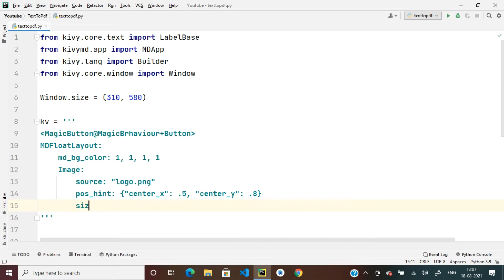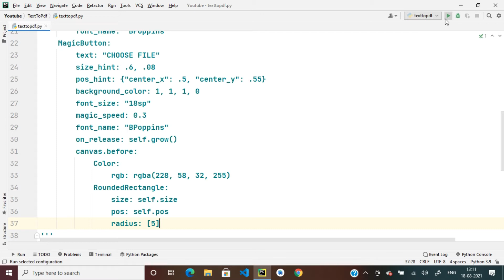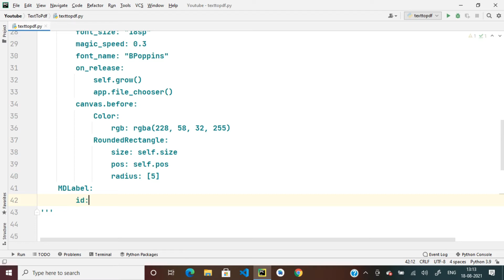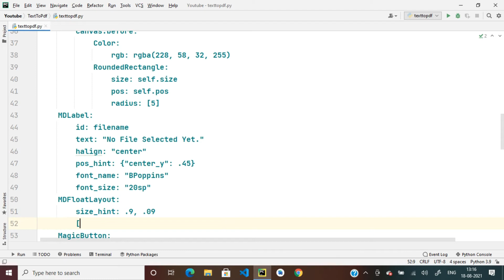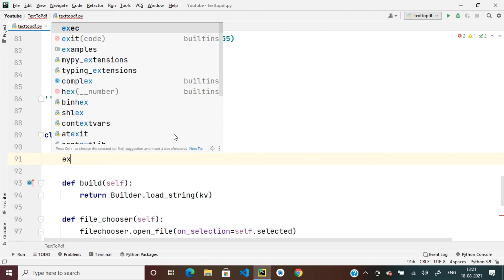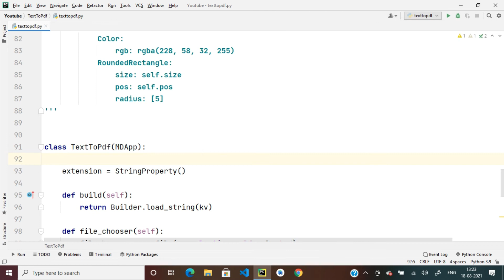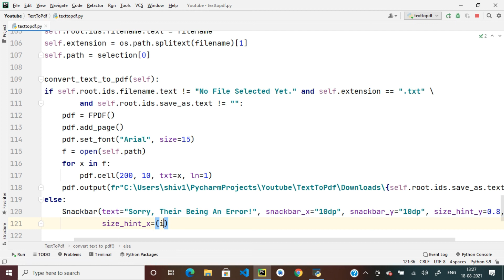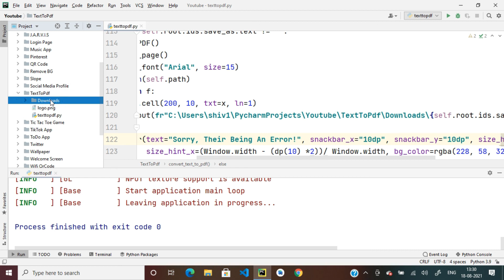How To Convert Text File To Pdf File Using FPDF And KivyMD | TextToPdf App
Today We Are Going To Learn How To Convert Text File To Pdf File Using FPDF And KivyMD.

🔥 How To Download A List Of Firebase Storage Files Using Drop Down Menu In KivyMD :